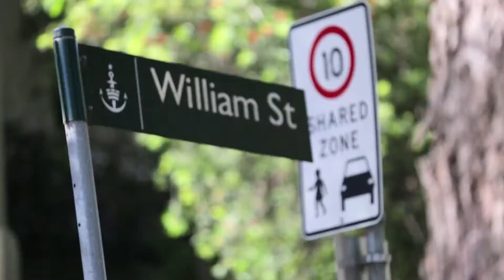Redfern - Charles Touma